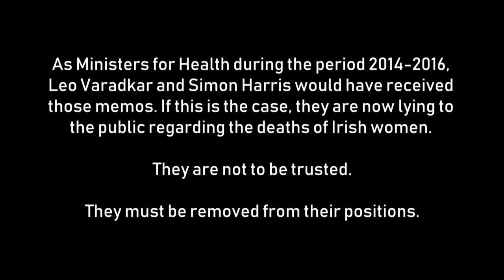Leo Varadkar and Simon Harris Must Go | Cervical Check Scandal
As Ministers for Health during the period 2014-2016, Leo Varadkar and Simon Harris would have received the memos on the Cervical Check Scandal. If this is the case, they are now lying to the public regarding the deaths of Irish women. They are not to be trusted. They must be removed from their positions.